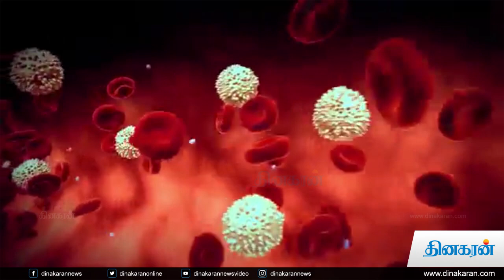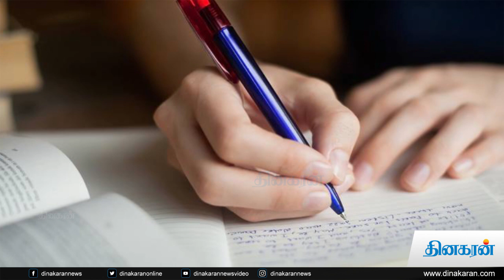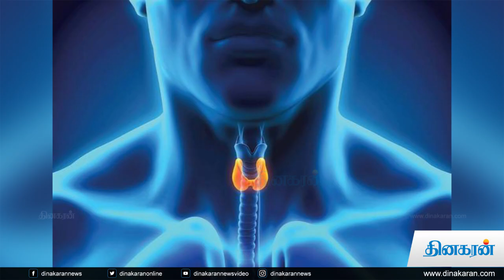கோபத்தை கையாள்வது எப்படி? | Dinakaran News Video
ஆத்திரக்காரனுக்கு புத்தி மட்டு. ஆத்திரம் அழிவைத் தரும் என்பதெல்லாம் பழைய பழமொழிதான். ஆனாலும், அது நம் வாழ்க்கைக்கு இன்றும் பொருந்தத்தான் செய்கிறது. நமக்கு கோபம் வந்தால், அதனால் பாதிக்கப்படப்போவது நமது எதிரில் இருப்பவர்களை விட, நம் உடல் நலமும், மனநலமும்தான். அதனால் அவசியம் தவிர்க்கப்பட வேண்டிய உணர்வு கோபம். கோபத்தைக் கையாள உளவியல் ஆலோசகர்கள் Anger management என்ற டெக்னிக்கைப் பின்பற்றச் சொல்கிறார்கள். அவை என்னவென்று பார்ப்போம்...